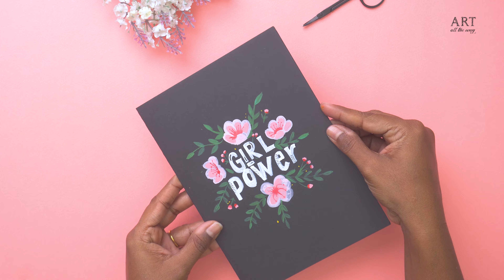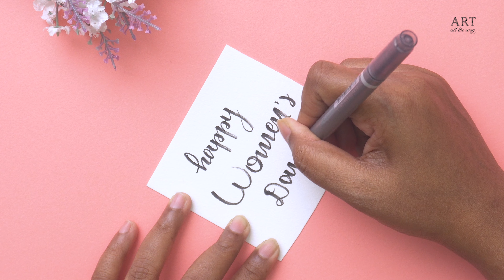Women's day card Ideas | International Women's Day | Home Made Card Ideas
Hey ! Hey! Here are 4 simple yet cute gift ideas you can give the women in your life on this International Women's Day! Follow us for more DIY Craft Ideas!

Materials Required :-
- Card Stock
- Stick Pen
- Marker
- Scissors
- Paint brush
- Acrylic Paint